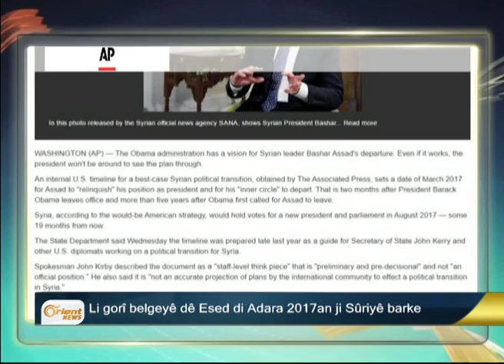Iran di 9 mehan de 750 kesî bidarve dike bêhtirî wan Kurd in